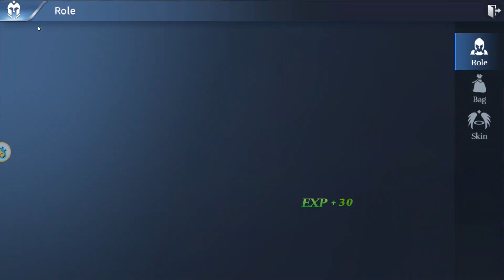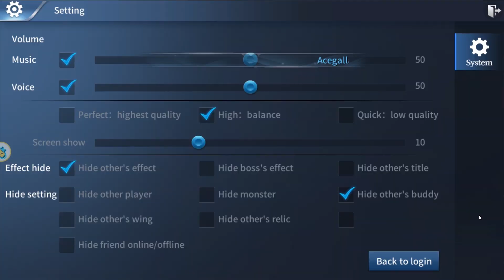Land of Doran เกมมือถือ MMORPG Open World เปิดบนสโตร์ไทยแล้ว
Land of Doran เกมมือถือ MMORPG Open World เปิดบนสโตร์ไทยแล้ว เล่นได้ทั้ง IOS และ Android เลย

พื้นที่เกมส์โดยประมาณ 1.23GB (เกมส์นี้ต้องใช้อินเตอร์เน็ต)

ลิ้งค์ดาวน์โหลดเกมส์

✨APK : -